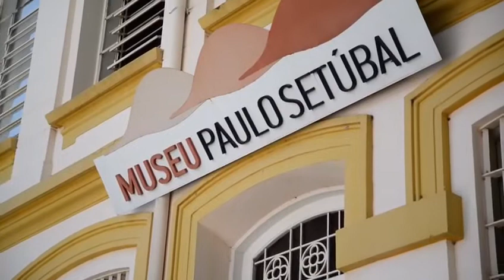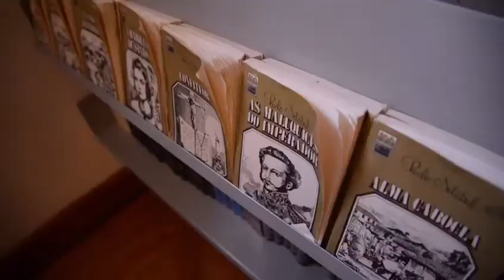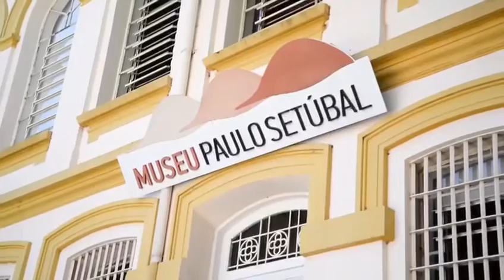Museu Paulo Setúbal em sua Casa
Conheça um pouco do Museu Histórico Paulo Setúbal sem Sair de casa.

O Museu Paulo Setúbal, equipamento de Cultura da Secretaria de Esporte, Cultura, Turismo, Lazer e Juventude da Prefeitura de Tatuí, preocupado em permitir o acesso ao equipamento cultural disponibiliza aos seus usuários, num momento de pandemia, o vídeo com o que cada espaço do museu apresenta em sua expografia, essa ação faz parte do Projeto “MuseuPauloSetubalEmSuaCasa”.

O vídeo é uma das formas encontradas para comemorar o Centenário do edifício (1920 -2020) e a expografia do museu que apresenta a Formação da cidade, movimentos populacionais, primeiros habitantes, colonizadores e os conflitos gerados por eles, além de registrar a presença dos tropeiros na região e a história cultural e musical que levaram Tatuí ao título de capital da música. O Patrono do Museu, o escritor e jornalista Paulo Setúbal, por meio de sua vida e obra, as participações de tatuianos em conflitos armados na Segunda Guerra Mundial e revolução de 1932 e as curiosidades do acervo do Museus.